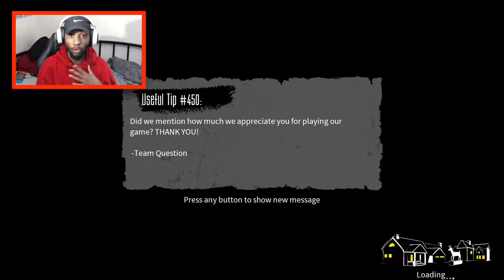GIRL HAD THAT BOOTY ALL IN THE AIR! [THE BLACKOUT CLUB] #2